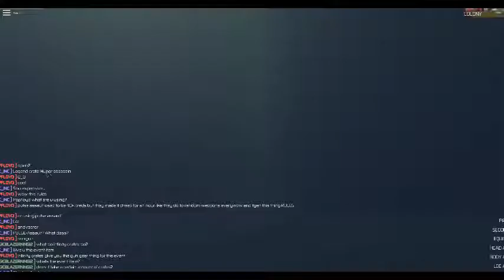Roblox:Polyguns #4 "Sniper no sniping!"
i do some wall hax again and snipe some people in FFA and then get the crazy LAZAR gun and kill people with it,thats about it!